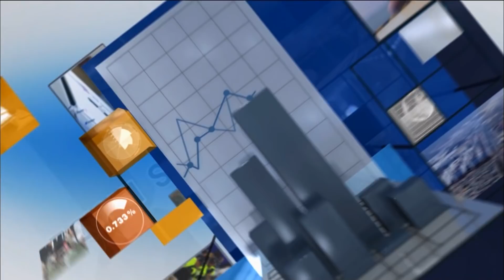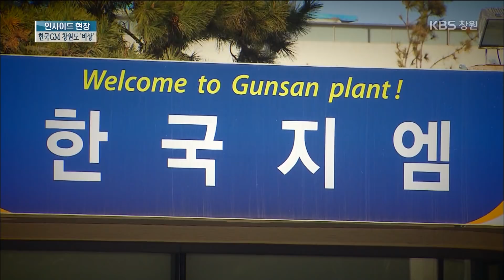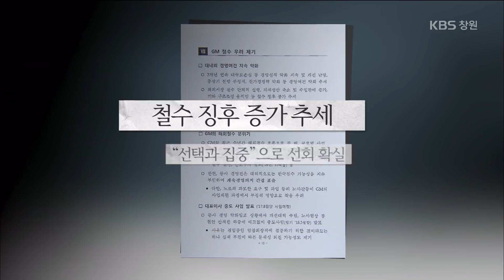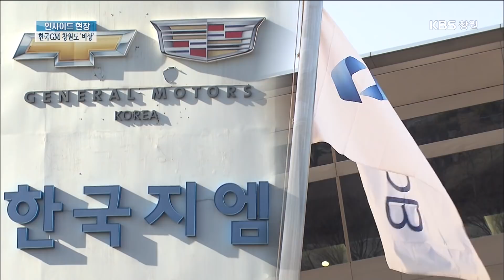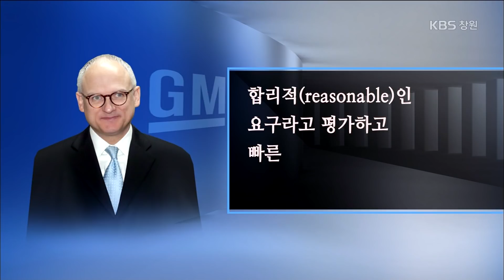[뉴스 인사이드-현장] 한국GM 군산공장 폐쇄 창원 경제 '비상' (2018.3.10.토)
지난달 중순
한국지엠이 전북 군산공장을
폐쇄하기로 결정했습니다.

  폐쇄 예정 시한은 오는 5월 말까지...

   최근 가동률이 계속 하락하면서
공장 운영이 불가능하다는 것입니다.

   군산에서는
정규직 근로자 2천여 명과
130여 개 협력업체 직원 8천여 명이
일자리를 잃을
위기에 놓였습니다.

  몇년째
가동과 중단을 반복하면서
군산공장에서 어렵게 버텨온 협력업체도
사정은 마찬가지입니다.

   정규직 직원만 2천 2백여 명인
한국GM 계열사인 창원공장에도
군산 공장 폐쇄 여파가 닥치고 있습니다.

지난 6일 기준
창원공장 임직원 165명이
희망퇴직을 신청했습니다.

  전체 근로자의 약 7.3%가
일자리를 잃은 것입니다.

   한국GM창원공장의
직, 간접 고용 인원은 대략 3,200여 명.

   1차 협력업체 50여 곳을 비롯해
경남, 부산지역 연관업체
고용인원 최소 2만여 명이
추가적인 고용 감축 등에 대한
불안한 상황에 놓여 있습니다.

  군산공장 폐쇄 사태에 이어
창원공장에서도 우려하는 목소리가
점점 커지고 있습니다.